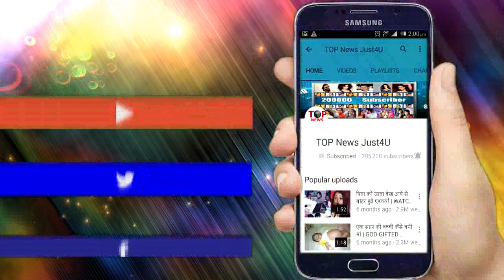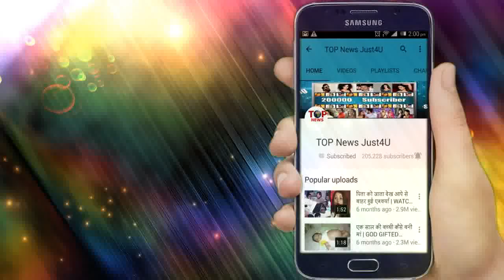YRKKH: SHOCKING PROMO!! ‘KAIRAV’ के सामने ‘KAIRA’ ने किया फिर एक बार शादी करने वादा